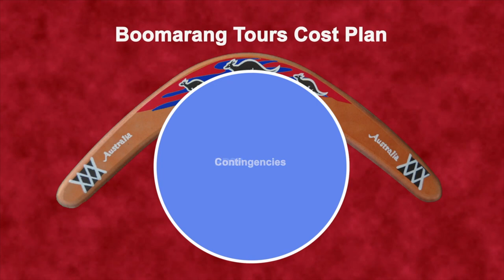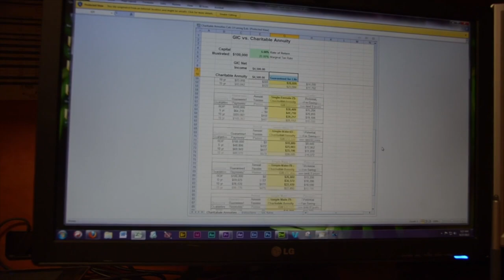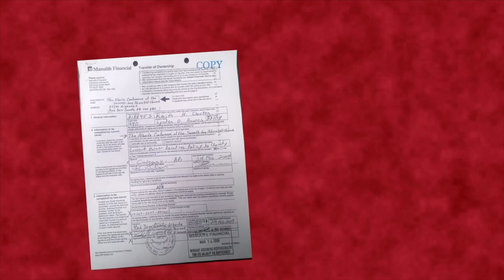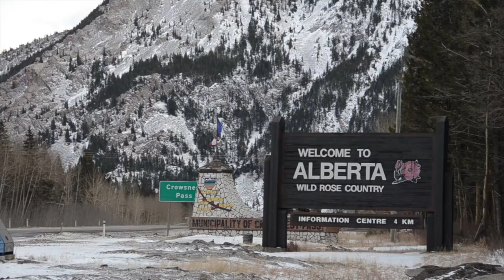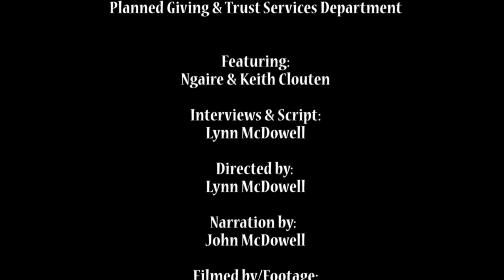Keith-NGaire Ver 2 Sound Track